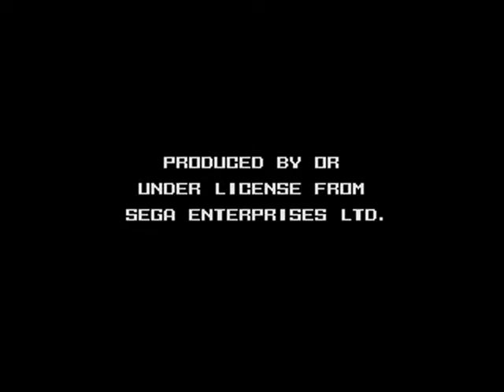Intro-Demo - DEcapAttack (USA, Europe, Genesis/Mega Drive)